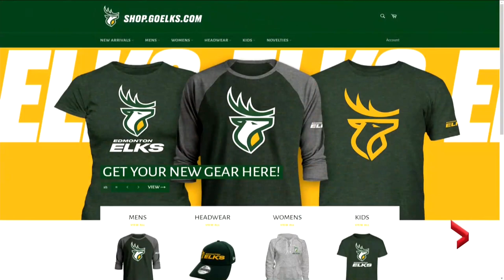Edmonton's football team changes its name to Edmonton Elks into 2021 CFL season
Edmonton’s football team has a new name. The Edmonton Elks will charge into the 2021 CFL season after the team announced its new moniker on Tuesday.

The team made the decision to drop “Eskimos” last July after repeated calls to change the name.

The name Elk was “highly favoured” over six other possible choices in a survey, the team said.

After debate and consultation with a linguistics expert, the team said an ‘s’ was added to reflect the speed, strength and resilience of the green and gold and northern Alberta.

Along with the new name, the team also unveiled several new logos. The team said they won’t do away with the classic EE, but also debuted a new elk logo.